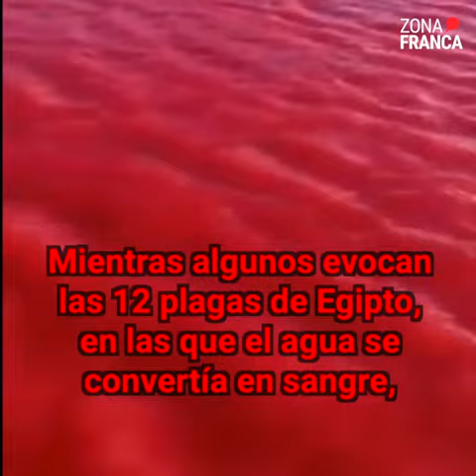El misterioso fenómeno en el Río Nilo | EnTendencia📱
En las últimas horas, un video del Río Nilo teñido de rojo ha capturado la atención de las redes sociales, generando especulaciones tanto entre los más creyentes como entre los científicos.